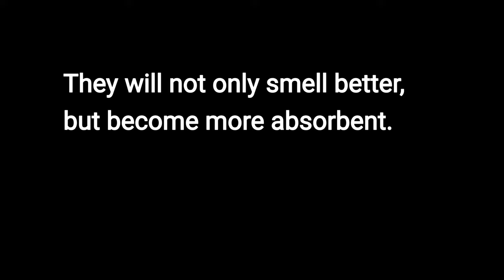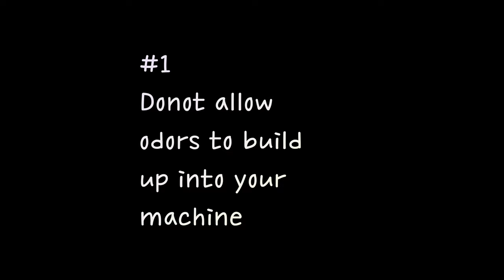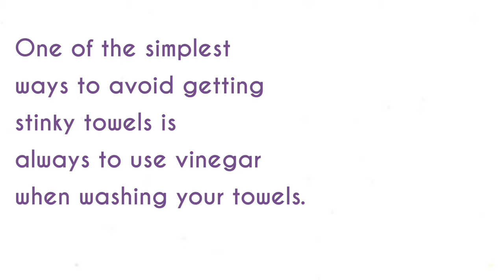How to remove bad smell from towels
Hey hi ..

Clean your towels now with the easiest, cheapest and the most effective way.

You just have to take 3 tbsps of baking soda with half a cup of vinegar in your washing machine ... run your machine with towels in ..

You will see a difference .. it will be more absorbant and smell fresh ..

You can use the same way for your kids clothes, gym clothes or any clothes which smell bad .. these two ingredients are the best thing for cleaning ...

I use these 2 things in all almost all my cleanings ..

You can also incorporate these in your life, making your life more refreshing ..

Try this method of cleaning towels and let me know ..

Thanks ..